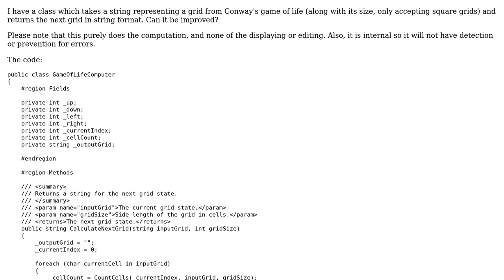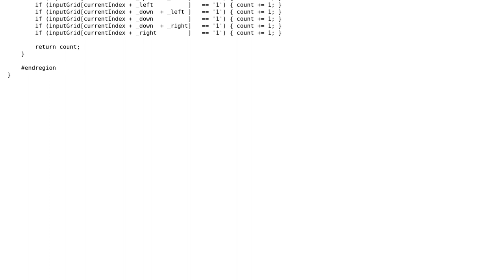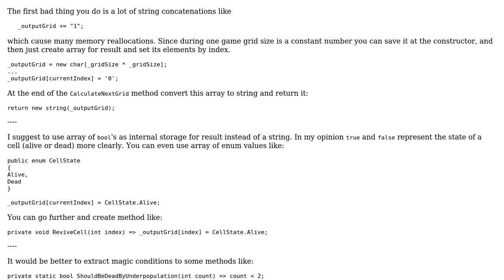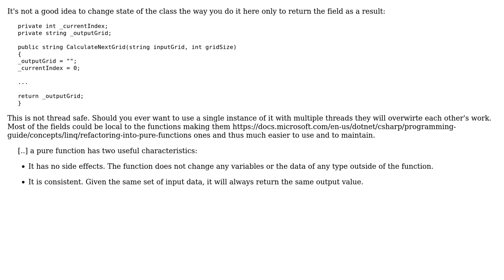Class for Conway's Game of Life in C# (2 Solutions!!)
Class for Conway's Game of Life in C#

With thanks & praise to God, and with thanks to the many people who have made this project possible! | Content (except music & images) licensed under CC BY-SA | Music | Images & others | With thanks to user t3chb0t user Maxim user Aric and the Stack Exchange Network Trademarks are property of their respective owners. You are responsible for your own actions.